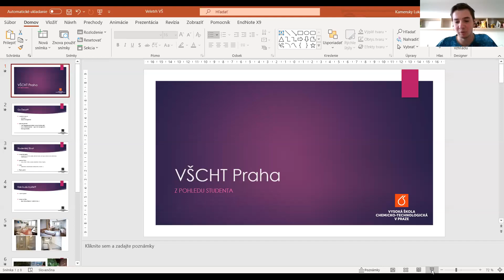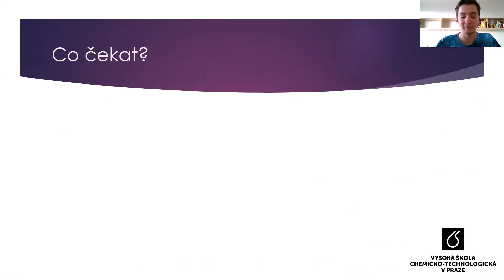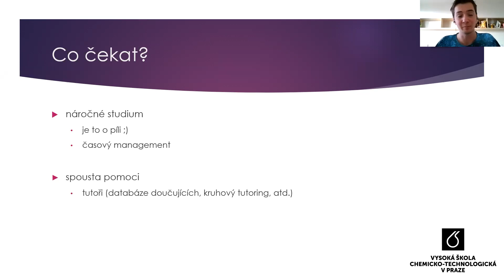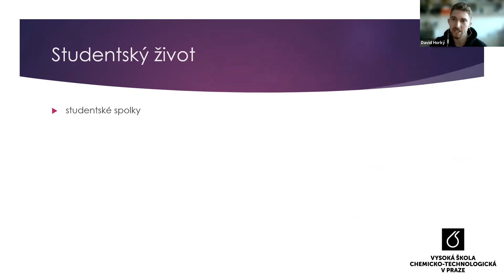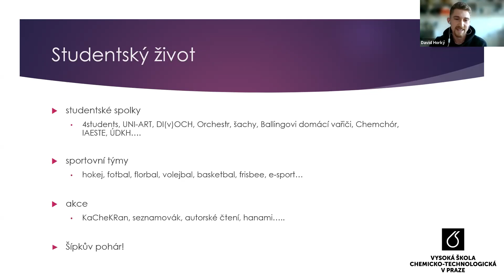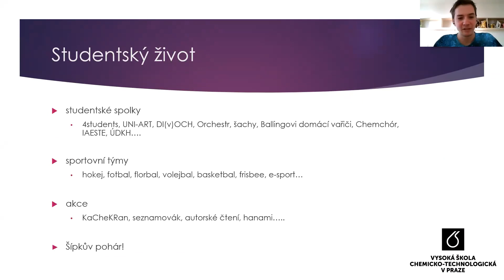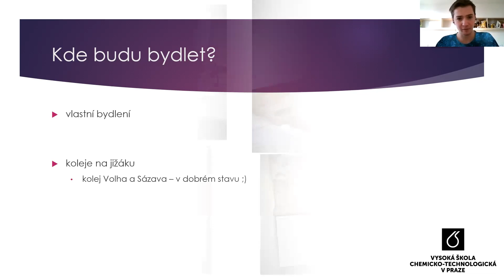Studium na VŠCHT Praha z pohledu studentů 1.2.2021